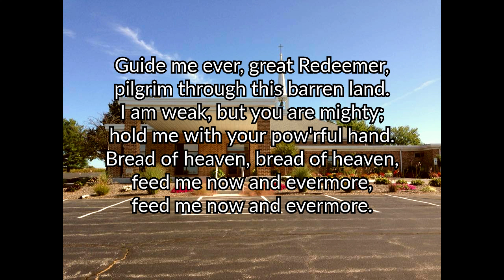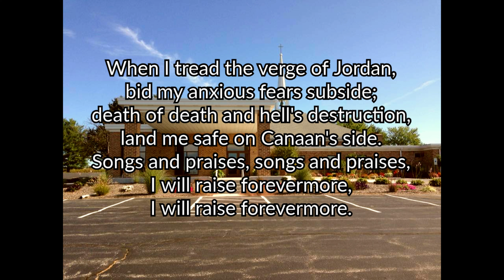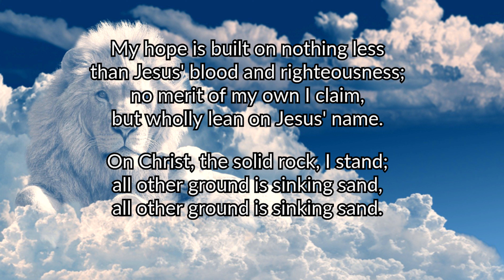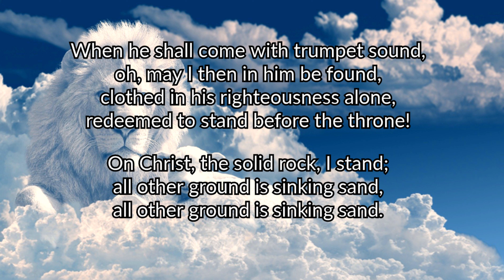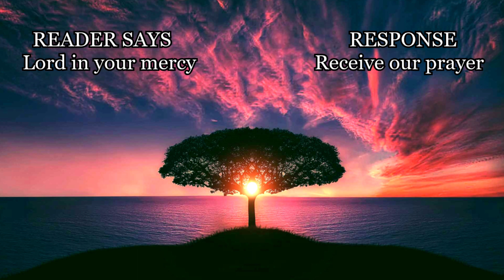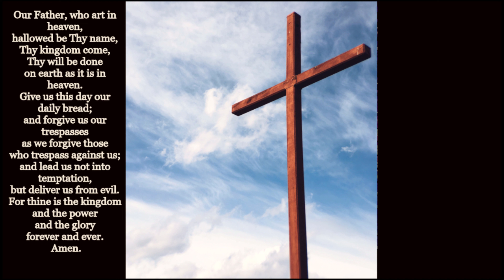November 13th, 2022-St David's Digital Worship Experience